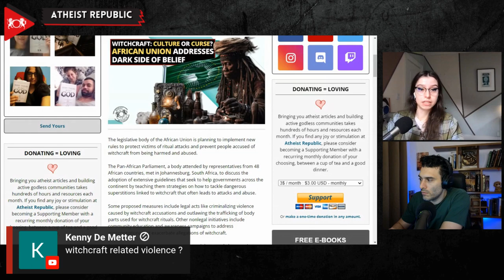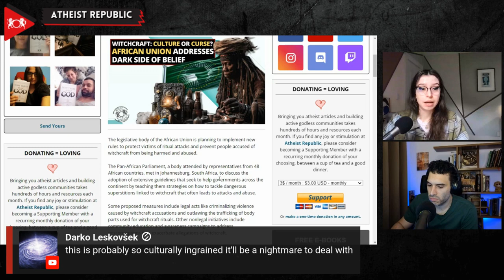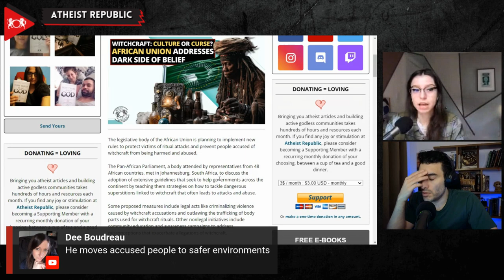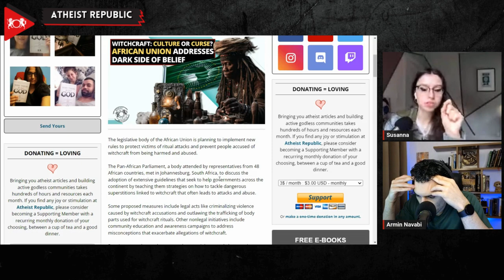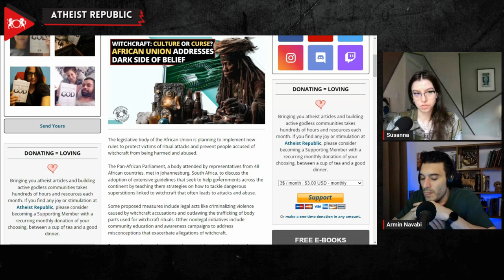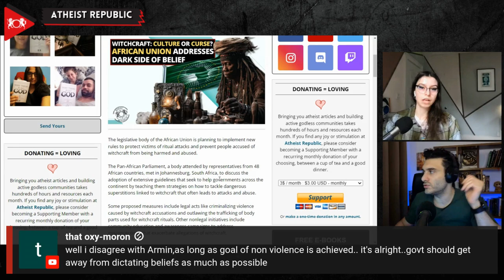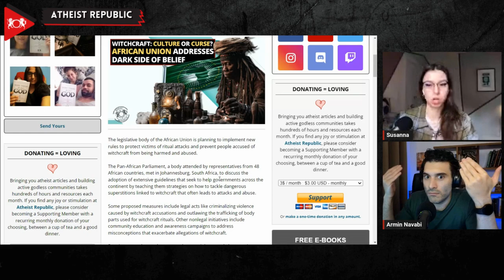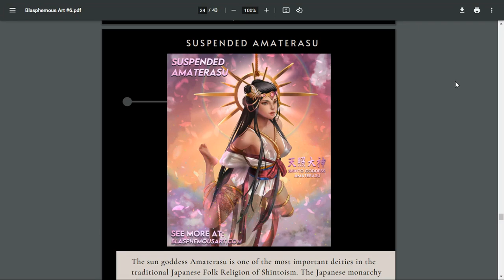Witchcraft: Culture or Curse? African Union Addresses Dark Side of Belief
The Pan-African Parliament, a legislative body comprising 48 African countries, is taking a bold stance against witchcraft-related violence. They're developing groundbreaking guidelines to protect victims of ritual attacks and prevent the abuse of those accused of witchcraft. The innovative measures include:
 • Criminalizing violence resulting from witchcraft accusations.
 • Banning the gruesome trafficking of body parts for rituals.
 • Launching community education and awareness campaigns.
Despite scarce data and unreported cases, violence and abuse against people accused of witchcraft are widespread throughout Africa. Contrary to popular belief, witchcraft-related attacks in Africa are not decreasing but appear to be rising, as noted by some experts. Over the past decade, witchcraft-related incidents have haunted over 20,000 people across 60 countries. A survey conducted across 95 countries and territories found that 40% of all respondents believe in witchcraft, and this belief transcends socioeconomic boundaries. The most vulnerable groups, including children, women, people with disabilities, the elderly, and individuals with albinism, are now gaining attention and hope for a safer future.

Source:
Location: West Africa